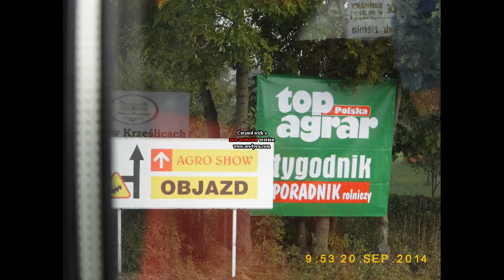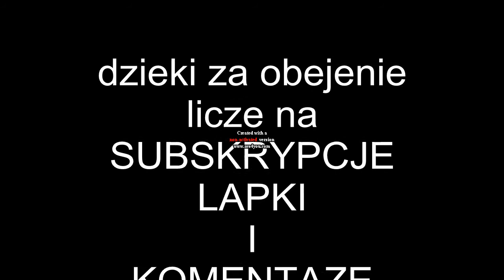Agro Show 2014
film kręcony w sobotę

INNA - Cola Song (feat. J Balvin)